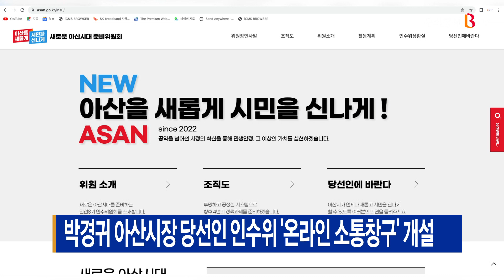[B tv 중부뉴스]박경귀 아산시장 당선인 인수위 ‘온라인 소통창구’ 개설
민선8기 아산시장직 인수위원회인 새로운 아산시대 준비위원회가
시민의 의견을 듣기 위한 온라인 소통 창구를 개설했습니다.

온라인 소통 창구에는
준비위원회의 위원 소개와 활동계획,
당선인에 바란다 등의 코너가 마련됐습니다.

당선인에 바란다는 자유게시판 형식으로
누구나 자유롭게 의견을 제시할 수 있게 만들어졌으며
소통 창구는 아산시청 누리집을 통해 접속할 수 있습니다.